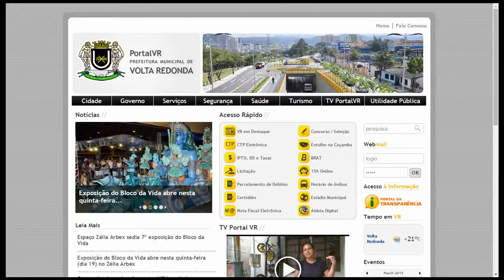Apostila Concurso Volta Redonda 2015 - Agente (Comunitário e Combate)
Garanta já a sua apostila para processo seletivo do Município de Volta Redonda, para o cargo de Agente Comunitário de Saúde e Agente de Combate a Endemias. São 360 vagas com remuneração de R$ 1.014,00 com carga horária de 40 horas semanais. Para concorrer à vaga o candidato deve possuir Nível Fundamental.

As inscrições serão realizadas no endereço eletrônico do PortalVR, no período de 16 de Março de 2015 a 23 de Março de 2015. A taxa de inscrição é de R$ 25,00.

A prova está prevista para ser realizada no dia 12 de Abril de 2015.

Apostila Digital por Download – 5 MB

- Língua Portuguesa
- Matemática